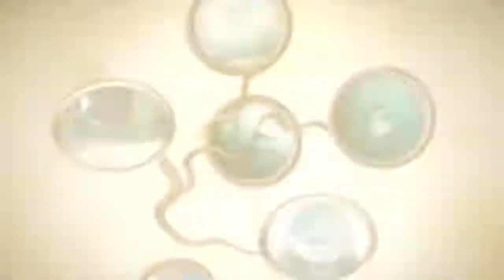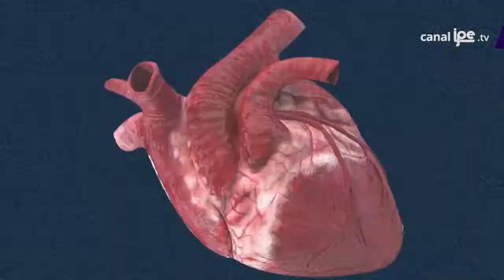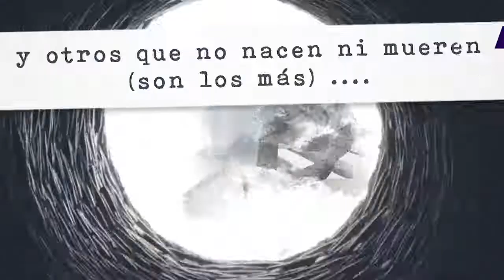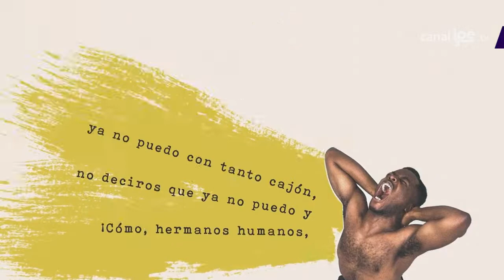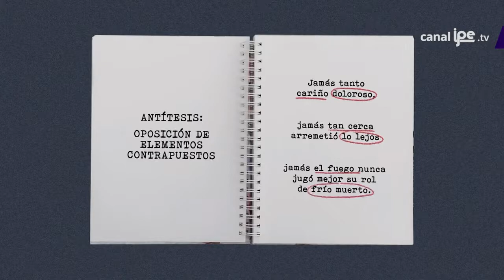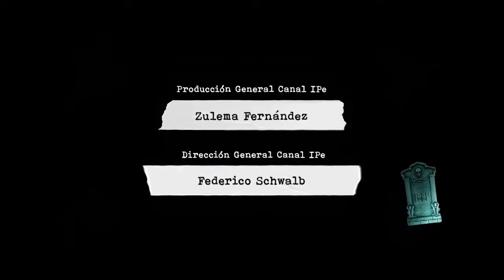Poemas Humanos - Cesar A Vallejo - Literatura peruana - Secundaria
Poemas humanos es el título de un conjunto de poemas escritos por el poeta peruano César Vallejo, entre 1931 y 1937, perteneciente a su etapa de realismo socialista, y que fueron publicados póstumamente, organizados en un volumen, bajo la supervisión de Georgette Vallejo (viuda del poeta) y Raúl Porras Barrenechea, y con colofón de Luis Alberto Sánchez y Jean Cassou (París, Les Editions des Presses Modernes au Palais Royal, julio de 1939).

Esta edición parisina englobaba también otros poemas de Vallejo escritos entre 1923 y 1929 (conocidos después como "Poemas en prosa"), y el poemario titulado "España, aparta de mí este cáliz". Años después, en una nueva edición de la poesía completa de Vallejo (Lima, Francisco Moncloa Editores S. A, 1968), quedó definido el nombre de Poemas humanos para un grupo de 76 poemas póstumos, diferenciados de los "Poemas en prosa" (estos últimos 19 en total).

Por lo general, la crítica ha considerado a los Poemas humanos como lo mejor de la producción poética de Vallejo, que lo acerca mucho más al concepto de “universalidad” que sus anteriores creaciones.